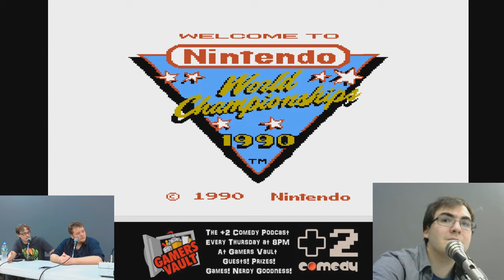Nintendo World Championships Philip Steinberg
It is the Nintendo World Championships! This week we welcome Philip Steinberg, who created the new game Drive Fighter. Check out the Kickstarter!